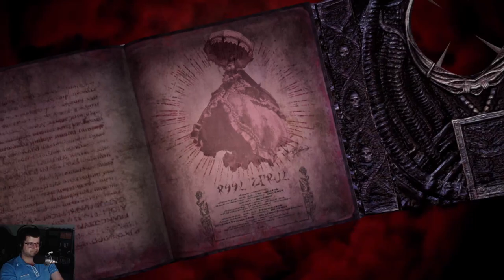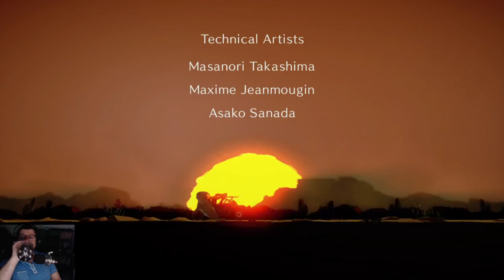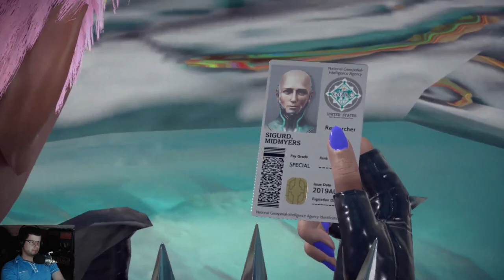Wir spielen Bayonetta 3 auf der Switch part 11/12